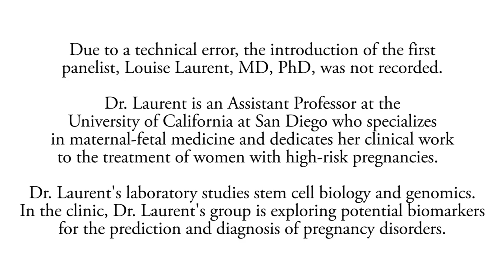2015 Women in Medicine and Science Panel Discussion - 11th APSA Annual Meeting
The role of women in medicine and science has rapidly increased in recent years despite historical barriers to access to professional education.  Despite women achieving majorities in most medical school classes, far fewer women pursue physician-scientist careers.  This panel assembles powerful women in medicine and science across diverse fields and career paths to provide insight into the experiences of woman leaders in medicine and science.

Moderated by Mariam Bonyadi, an MD/PhD Candidate at the University of Illinois at Urbana Champaign, the 2015 APSA Women in Medicine and Science panel features Louise Laurent, MD, PhD, Assistant Professor in Reproductive Medicine at the University of California, San Diego; Claire Pomeroy, MD, MBA, President of the Albert and Mary Lasker Foundation; Hilary Reno, MD, PhD, Assistant Professor in Infectious Disease and Hospitalist Medicine at Washington University in St. Louis; and Hanna Stevens, MD, PhD, Assistant Professor of Psychiatry at the University of Iowa.